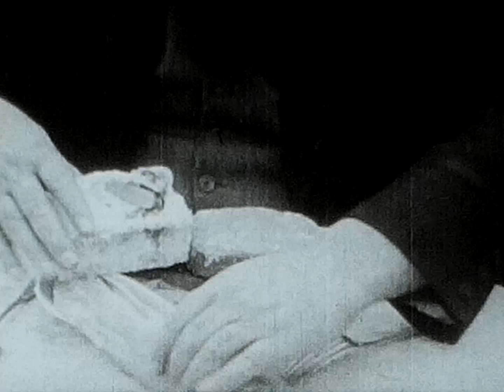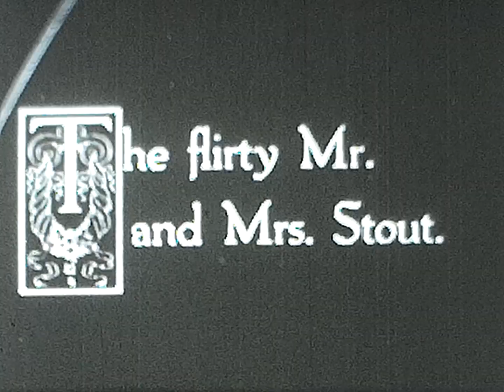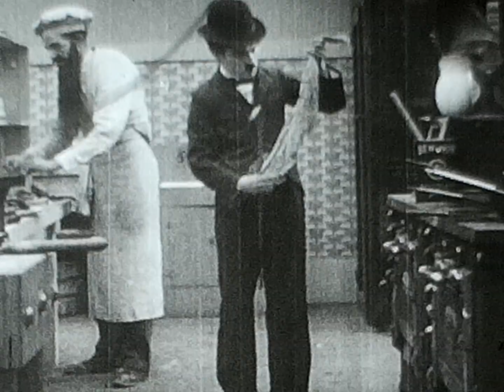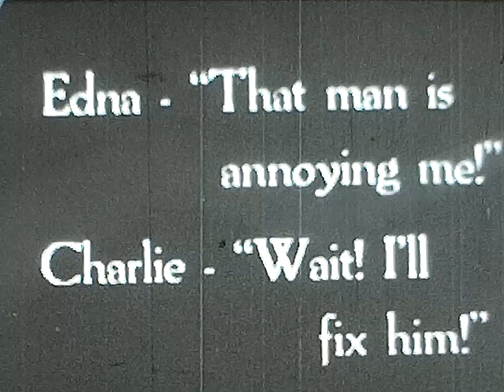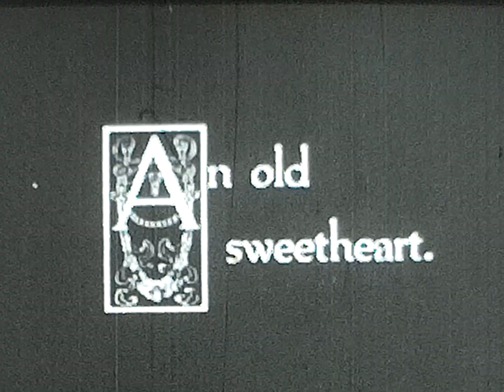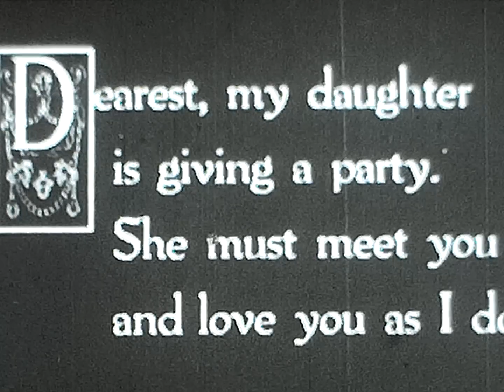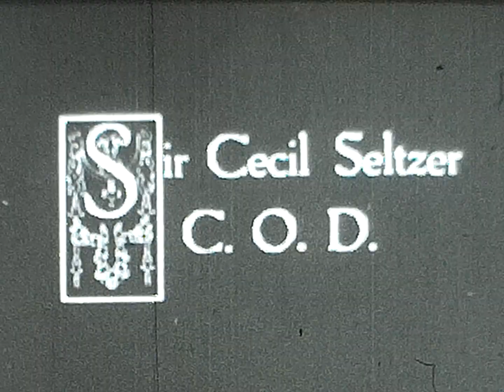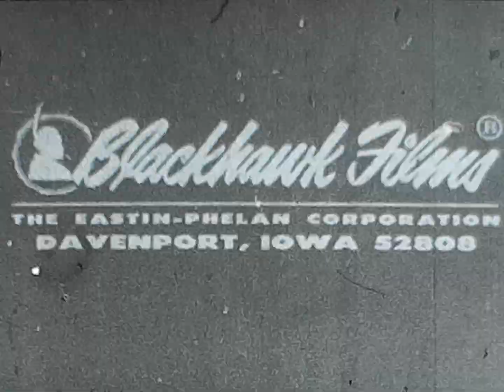The Rink (1916)